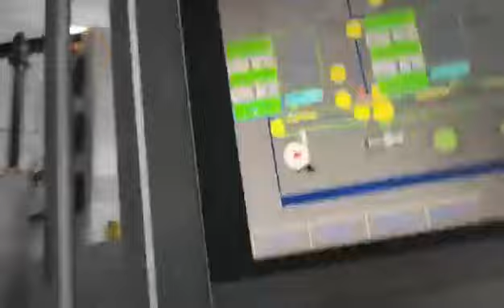Automatic Multifunctional Cold Foiling Cold Stamping Machine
Fully automatic screen printing cold stamping & laser multifunctional production line.
The silk screen cold stamping production line fully adopts numerical control processing in mechanical processing to ensure precision
Degree, and global optimal procurement of accessories and materials. Such as: PLC (PANASONIC), inverter (YASKAWA), touch screen (PANASONIC), relay (OMRON), optical fiber (OMRON), linear guide (Taiwan brand) and bearing (Japanese and domestic), vacuum pump and suction imported from Japan Pump (Taiwan product
brand), cylinders (Taiwan AirTAC) and pneumatic components (Taiwan AirTAC); German (MOELLER) contactors, circuit breakers, overload switches, etc. Ensure the reliability, stability and durability of the equipment.
welcome to visit our factory in Shenzhen, China.
More information contacts:
Wechat: Mary_King9
Skype: mary_king9